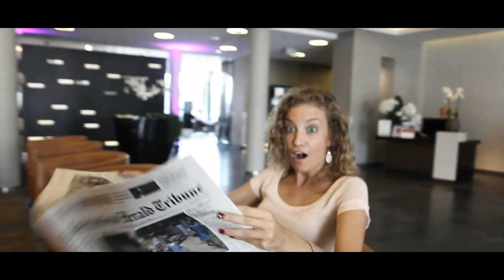Miss jeunesse dorée 2014